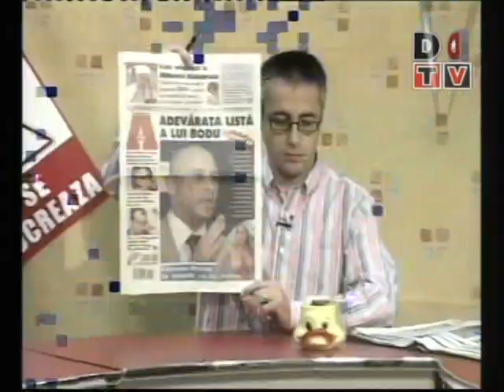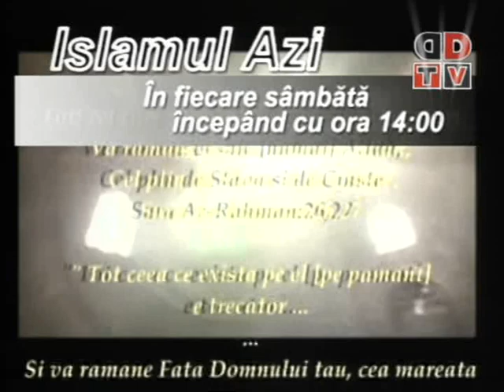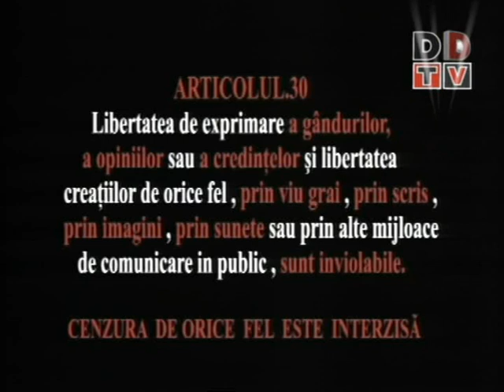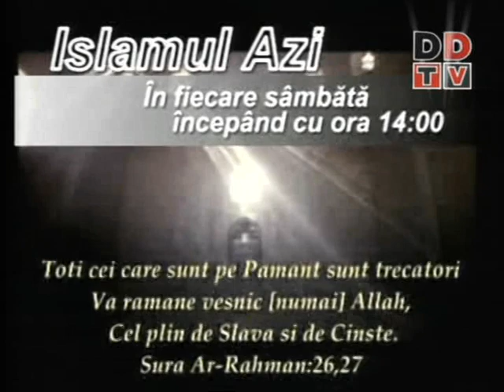Emisiune Viorel Pop 23 Martie 2008 DDTV